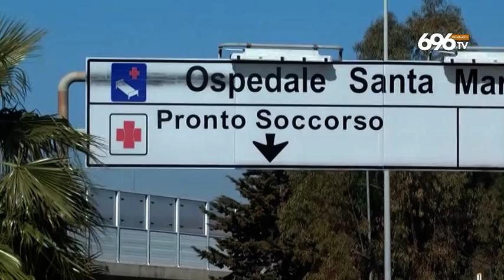Allarme Covid, sindaco salernitano si incatena